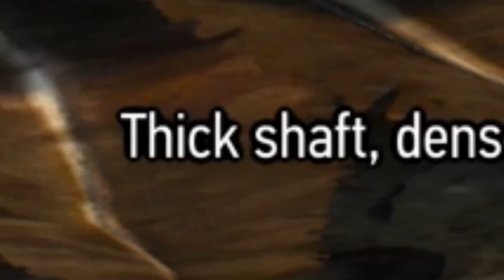The Witcher 3 Wild Hunt | Episode 3 CAN YOU SMELL WHAT GERALT IS COOKING!!!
In this episode of The Witcher 3 Wild Hunt Geralt takes on the frying pan and some sweet booty shorts!

End screen music: Trapped by Quincas Moreira